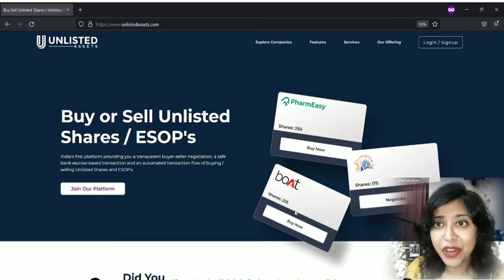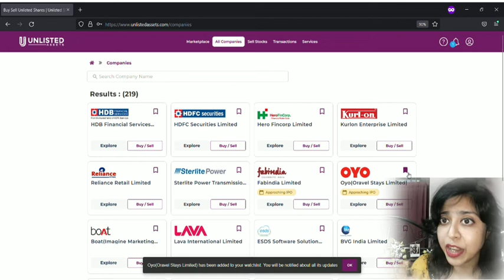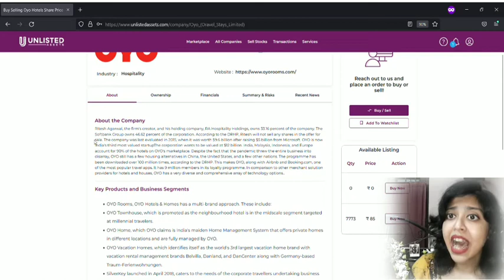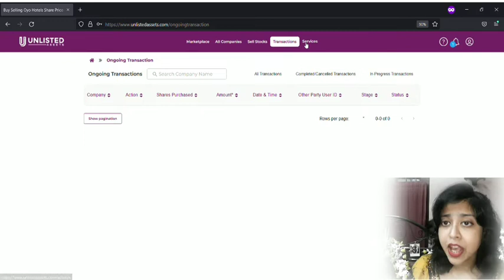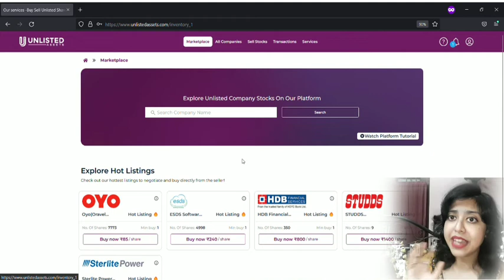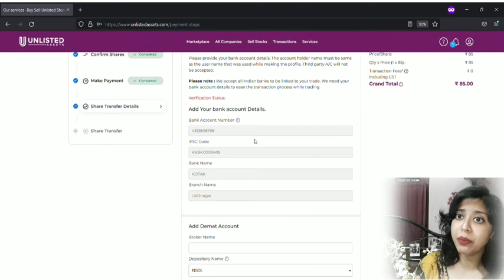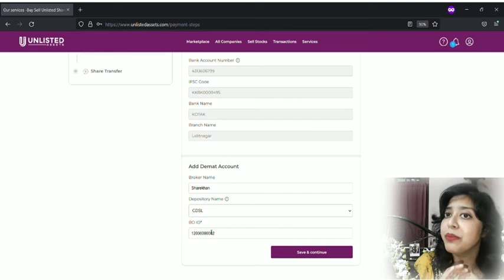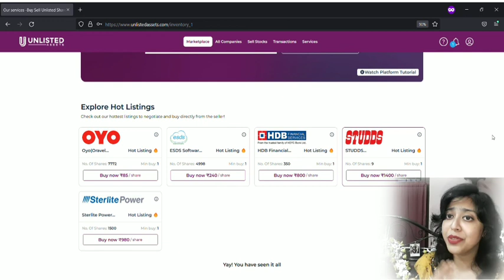How to purchase unlisted shares like oyo,Ola,pharmacy shares in easy steps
Hey guys
you can buy unlisted assets from unlistedassests.com